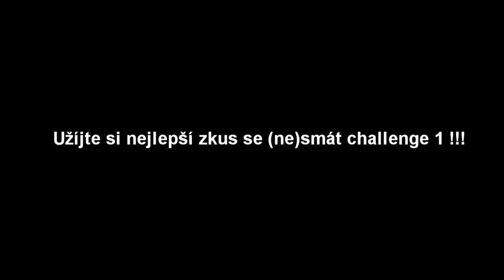NEJTĚŽŠÍ zkus se nesmát Challenge! #1